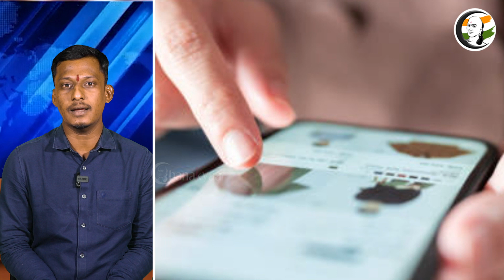பண்டிகைக்கால சிறப்பு தள்ளுபடி வர்த்தக நிறுவனங்கள் போட்டி | Special festive discount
சாணக்யா!